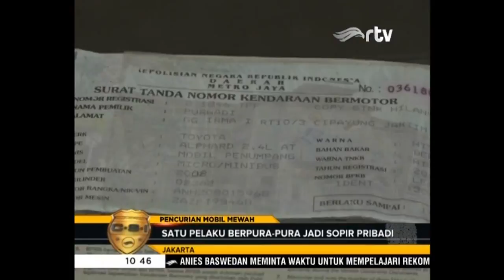PENCURIAN MOBIL MEWAH DI JAKARTA - 27 Maret 2018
salah satu pelaku berpura-pura jadi sopir pribadi